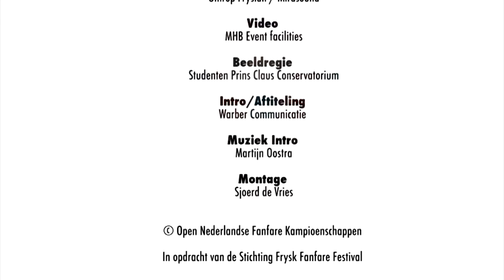Exmoor Impressions - Leon Vliex _ Unity opleidingsorkest Eendracht Winterswijk _ ONFK 2014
Exmoor Impressions van componist Leon Vliex, uitgevoerd door  Unity opleidingsorkest Eendracht uit Winterswijk onder leiding van Gerd Wensink. Ze kwamen uit in de 5e divisie van de Open Nederlandse Fanfare Kampioenschappen (ONFK) in 2014, deze vonden plaats in de Lawei te Drachten.